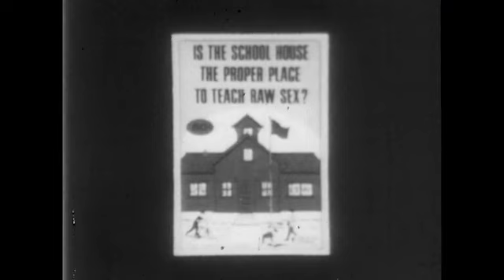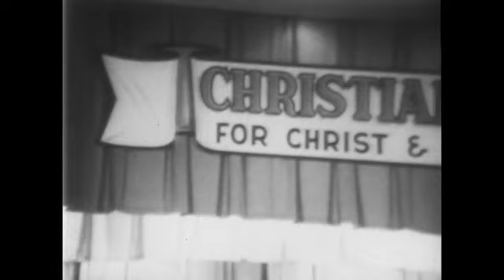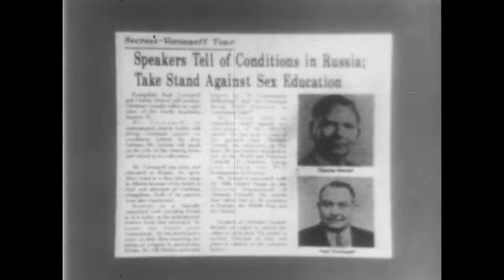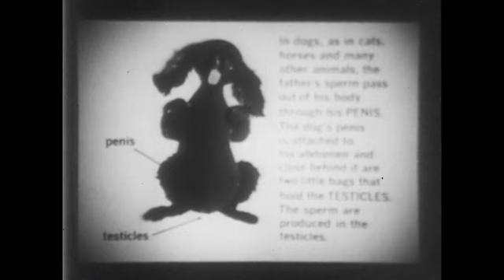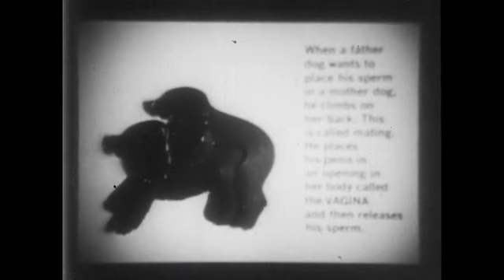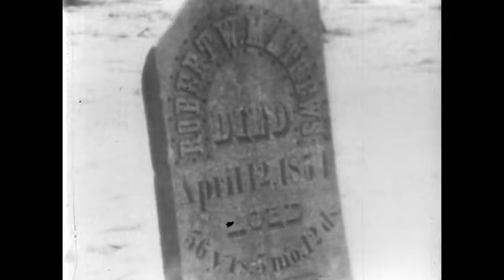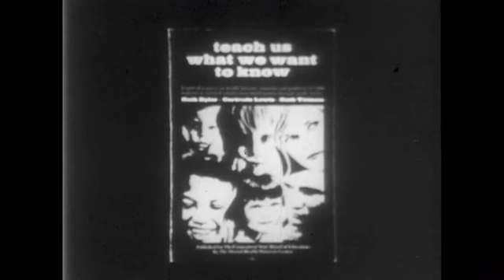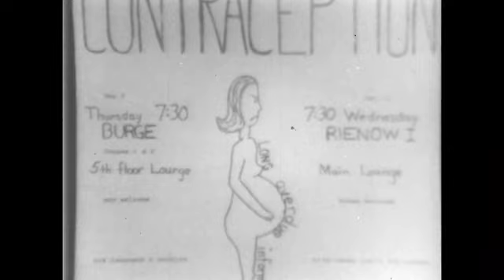The Three R's and Sex Education - a creepy bizarre & hard to get video from 1971 - lots of opinions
Should schools teach children sex education? This documents the opinions of community leaders, teachers, theologians, students, and parents on this controversial issue. -- In Cedar Rapids, Iowa, cameras focus on a public hearing of the local PTA, which is studying the implementation of a teachers' recommendation for a program of sex education in the schools. Much public opposition to the program is voiced at the hearing: A middle-aged man: "It's a parent's right to teach a child. Some say all they learn is in the alley. Well, that's all they learn from the teachers is alley talk." - An elderly woman: "Why should we share our bodies? It seems to me it should be the most powerful, intimate bond. And it isn't anymore." - A parent: "If your daughter comes back pregnant after a class in sex education, are you going to just sit back and say "the school did that'"" Opposition to sex education is a prominent theme in campaigns of ultra conservative organizations such as the John Birch Society. An excerpt from a film produced by the Society is shown in the episode. Fundamentalist Christian ministers, such as Dr. Billy James Hargis, organizer and leader of the Christian Crusade, have also attacked sex education. "Sex in the schools, sex in movies, sex in slick magazines. It is all part of a Satanic conspiracy," asserts Hargis. In a discussion group at the University of Iowa, a proponent of sex education states "I think I can bring my children up in a free atmosphere where sex is an everyday thing because it is." Perhaps the most penetrating examination of the issue is seen in a sex education class at the Germantown Friends School, Germantown, Pa. It is taught by Eric Johnson, an English teacher and author of a primer in sex education, "Facts of Love and Life in Plain Language." Johnson's class views a film warning of the hazards of venereal disease. The dramatic impact of the film elicits an unusual reaction from one young boy. "If you know it's going to hurt someone, I don't think many people are going to do it." Johnson conducts a frank discussion on teenage sex, but at the same time warns his students of the pitfalls. "An awful lot of teenagers have their first sex on the basis of no planning at all," he says. The episode concludes with a lively discussion of pre-marital sex between Johnson's students and the ultra-conservative Gordon Drake. In a session after the discussion students are asked their impressions of Drake. One boy expresses annoyance at what he believes to be Drake's condescending attitude toward the students. "He wouldn't say you're wrong, he'd say you're too young," the youth complains. Realities #1 - "the three r's...and sex education" is a production of National Educational Television. Producer: Richard McCutchen. Additional episode Description from NET Press Release "Sex Education - A Course in Fear?" For NET producer Dick McCutchen, the issue of sex education veils a more pervasive one - fear of youth. This undercurrent of fear is examined when NET presents "the three r's and sex education" on its new weekly "Realities" series. McCutchen's film focuses on Cedar Rapids, Iowa, where the results of a two-year study on sex education expose adult attitudes toward their children's instruction. For the school board defers its vote until the episode has been debated in town meetings, homes and church groups. "It's a parent's right to teach a child," contends one indignant man. "All they'll learn from the teachers is alley talk." Another parent protests: "If your daughter comes back pregnant after a class in sex education, are you going to just sit back and say "the school did that?'" At the same time, film clips issued by the local chapter of the John Birch Society stoke parental fears. While Beethoven's "Pastoral Symphony" is heard in the background, an apocalyptic voice intones warnings of children's "innocence dashed to the ground by sex education." Meanwhile, the children themselves remain undecided. "The problem is that people keep inserting their image of sex education," McCutchen explains. "What we've tried to do is to contest the image with the reality of sex education." McCutchen found this reality at Germantown (Pa.) Friends School, where sex education classes are now in their 20th year. Here, kindergarten children begin their morning instruction with pet animals. "Can you tell the sex of this guinea pig?" one child asks. While the animal squirms, science teacher Gordon Cadbury shows the children "That's a penis sticking out there." Once again, on the subject of sex education, the sides are drawn. In Cedar Rapids, a pilot course in sex education has been approved by the school board, despite aggressive opposition. Yet the course will be under scrutiny - and with it, the very idea of education. "This is not a program to which people bring abstract feelings," says McCutchen. "It is a very visceral, subject and many people have closed minds."